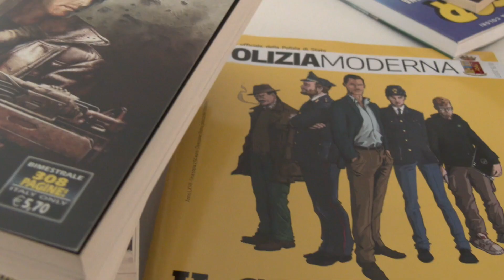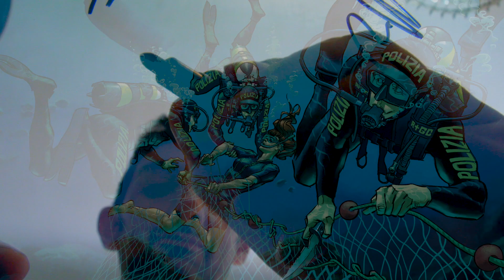Il Calendario 2019 della Polizia di Stato